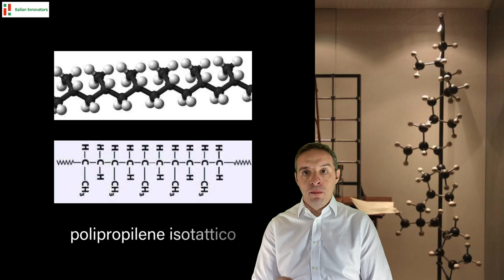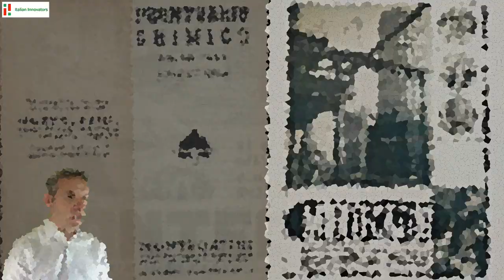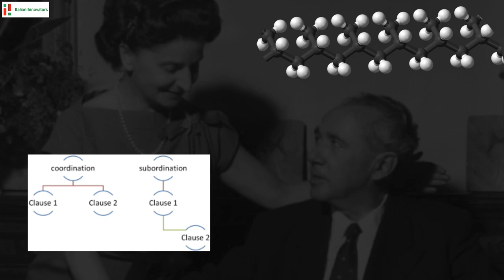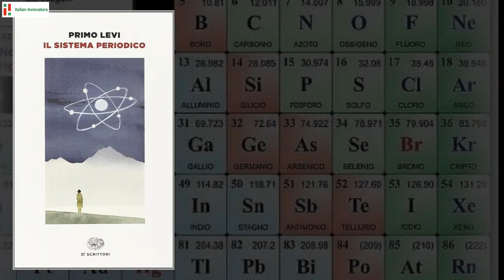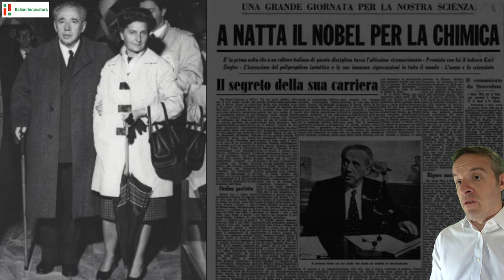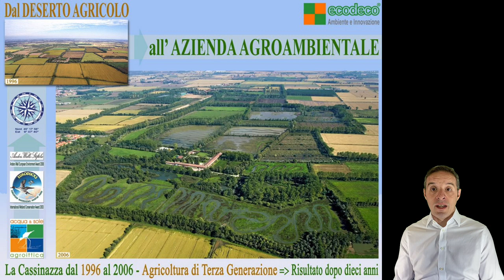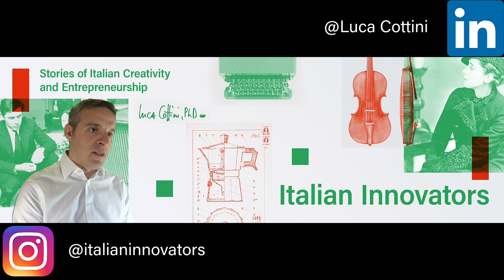GIULIO NATTA. The inventor of plastic and the ethics of innovation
* Oslo, December 10, 1963. The only Italian scientist to receive a Nobel Prize in Chemistry
* Achievement & fragility. From the invention of plastic to the management of waste
* The imaginative mind of Giulio Natta. On literature and chemistry (Primo Levi)
* A groundbreaking lab of innovation. Montecatini: from nylon to Moplen
* The new material that God forgot to create. The birth and misuse of plastic
* A new imagination of plastic. On the role of culture and ethics on innovation